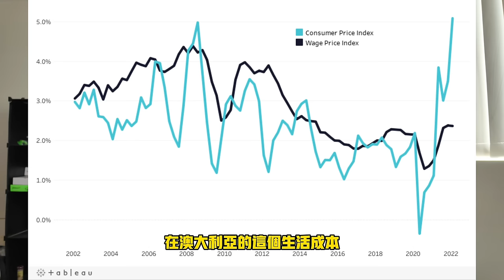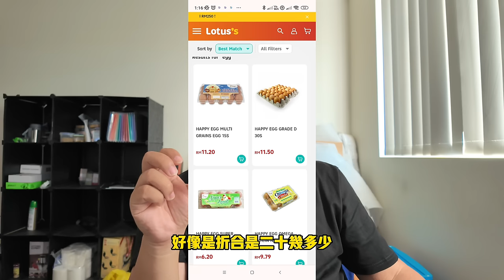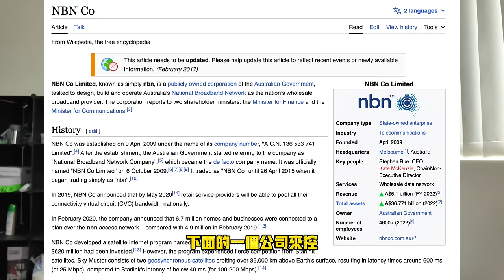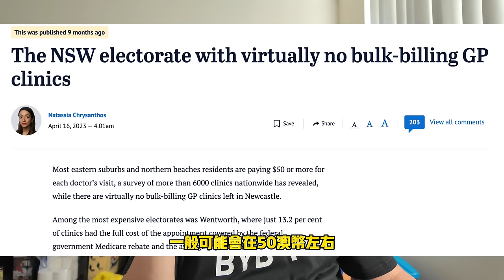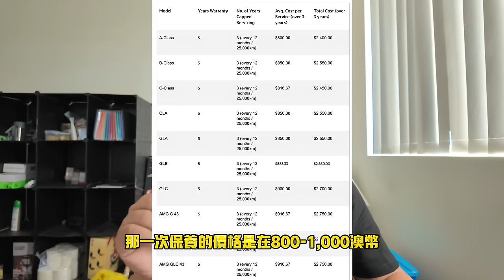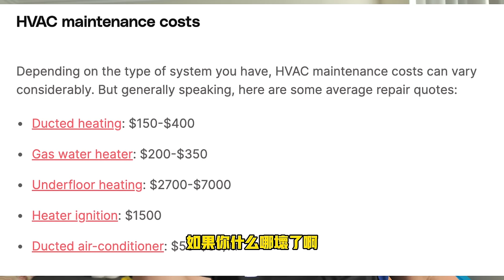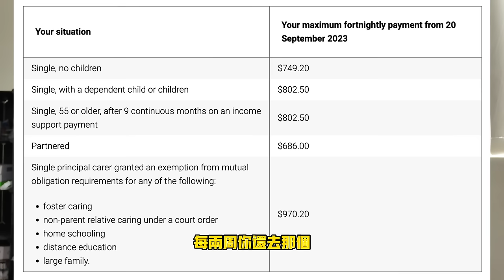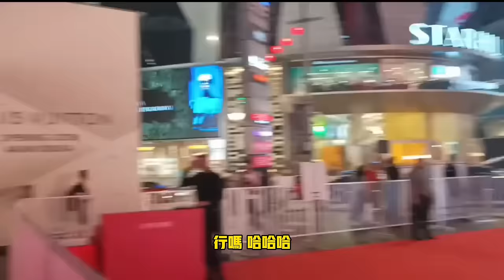💸📈 澳大利亚生活成本详细解析 | 假如年薪40万马币能活得下去吗🌴🇲🇾 ｜ 什么？到手只有1/10？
在本期影片中，我將帶大家深入了解澳洲的生活成本，透過量化分析揭示在澳洲生活的真實開銷。 讓我們一起探討這個問題，看看是否真的值得。 假設一個年薪40萬馬幣的工作的人，從生活開銷上來說是否適合旅居馬來西亞？

本影片深入分析了在澳洲工作與生活的成本，同時展望了搬遷至馬來西亞旅居的可能性和潛在益處。 透過量化的數據和個人經驗，我將幫助你理解這個跨國生活決策背後的經濟和生活品質考量。

🔑 影片看點：

詳盡分析澳洲的生活成本和工作環境
探索馬來西亞作為旅居目的地的魅力
比較兩國生活成本，為潛在的國際遷移提供實際建議
分享個人故事和經驗，揭示跨國生活的真實面貌
提供實用建議，幫助你做出是否辭職旅居馬來西亞的決定

🌟 為什麼這個影片值得一看：

你正在考慮改變目前的生活和工作環境
你對澳洲和馬來西亞的生活成本和生活方式感興趣
你尋求在做出重大生活決策前獲取深入分析和真誠建議

✨ 參與互動：

如果你對這個主題有自己的看法或經驗，歡迎在留言區分享！ 你的每一個觀點都是我們共同探索和成長的寶貴資源。

感謝大家的觀看和支持，希望本影片能為大家提供有價值的訊息，幫助你做出最適合自己的生活和職業選擇。

大家對哪些話題有興趣？ 請在評論區留言，告訴我你想在未來的影片中看到什麼內容！